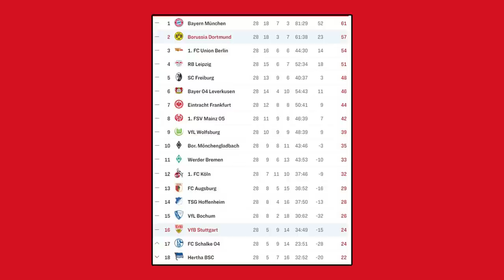Abstiegskampf-Kracher am Freitagabend ❗ Bundesliga Tipps 28. Spieltag 📈📉 S04-VfB, FCB-TSG, VfB-BVB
Quellen:
⚪ Hier geht's zu meinem NordVPN-Deal 🔴
0:00 Intro
1:31 Schalke - Hertha
3:23 Bayern - Hoffenheim
4:21 VfB - Dortmund
6:05 Union - Bochum
7:14 Spieltag-Tipps
9:43 Tipp-Tabelle
10:06 Outro